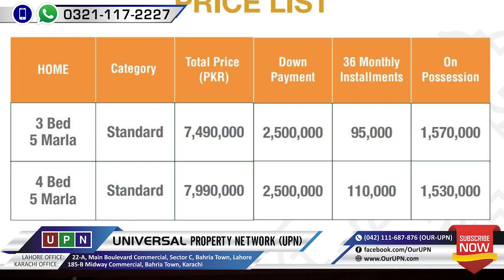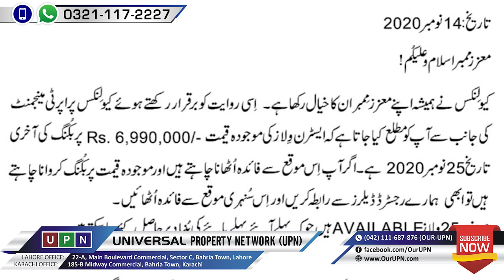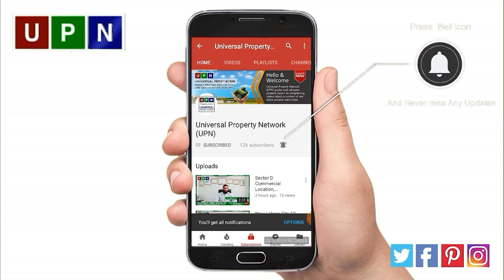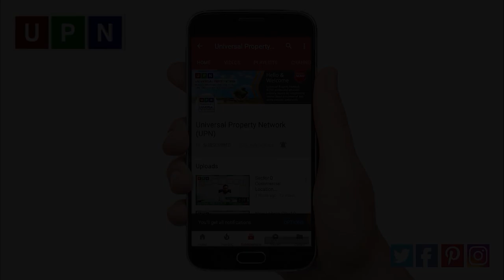Eastern Executive Villa Or Eastern Villa | Which Option to Choose? | Bahria Orchard Lahore | 2020